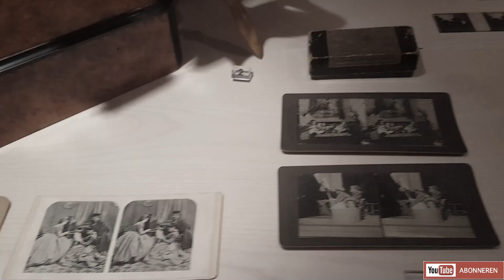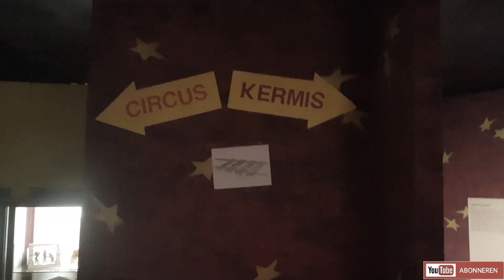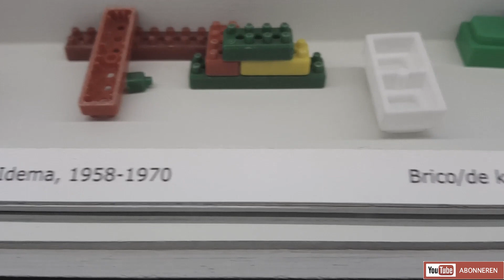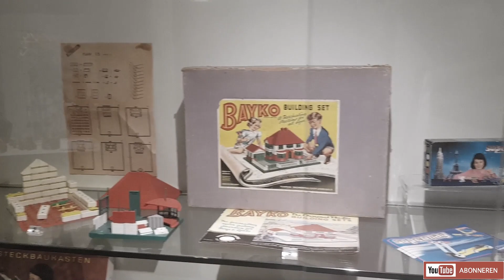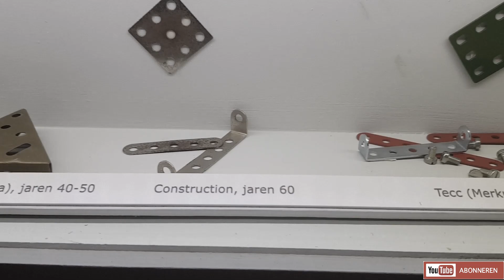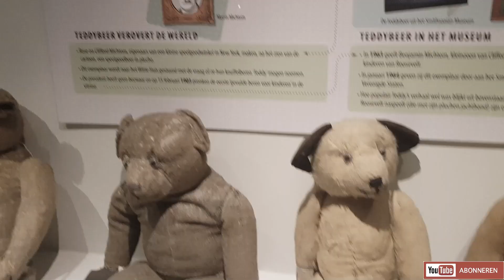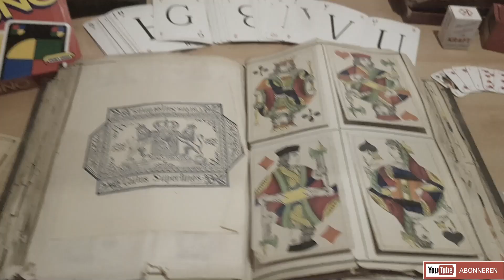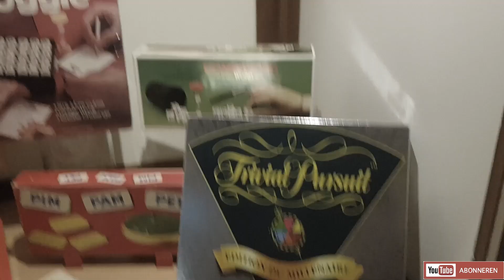Het Speelgoedmuseum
~ Deel mijn video's met andere mensen.
~ Vlog07 van de 14 dagen Marathon Vlog